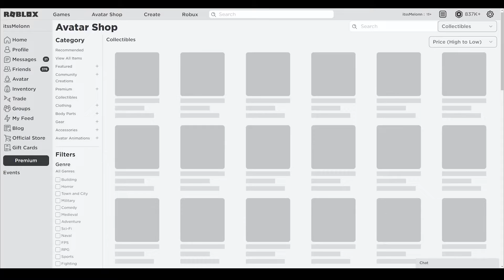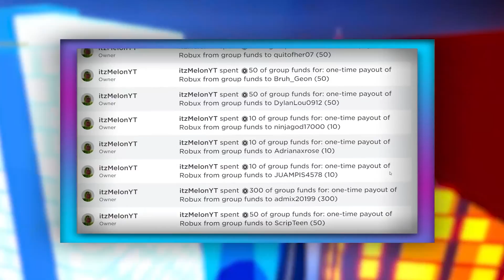Tower Defense Simulator (2022) CODES *UPDATE!* ALL NEW ROBLOX Tower Defense Simulator CODES!